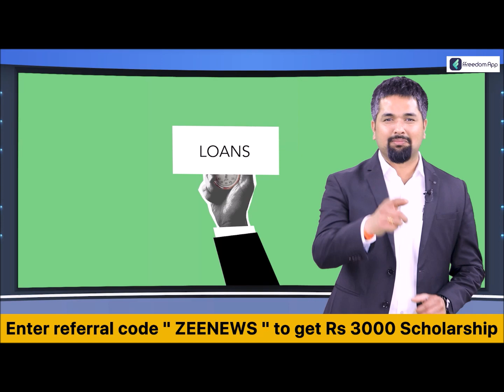ucknow : शीतकालीन सत्र को लेकर सपा का हमला, सत्र जल्दी खत्म करना लोकतंत्र की हत्या- सपा